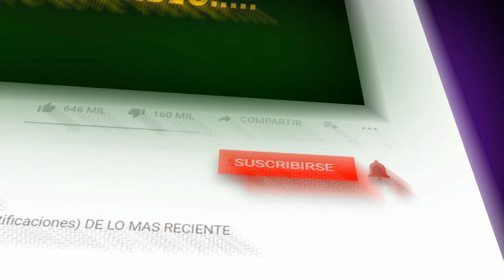CUMBIA DE LAS GALAXIAS